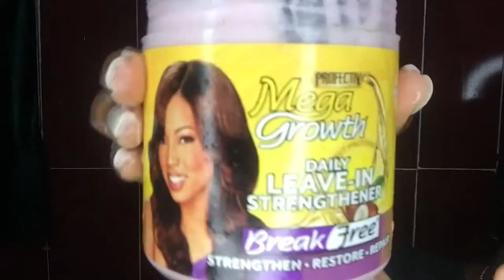My wash day routine| TYPE 4 HAIR NATURAL|THESHARON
- Mega growth stimulating shampoo
- Mega growth Deep conditioner
- Mega growth Leave in conditioner
-Mega growth oil

Hi there! New to THESHARON? If so, here's what you need to know -- I like talking a LOT, so join my journey of creating my best life on a budget while keeping our hair looking as bomb as possible.